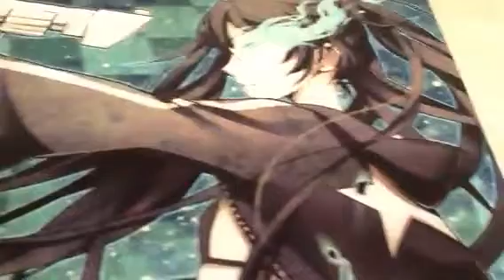Trade proof for Calvin2316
Trade proof video for Calvin2316